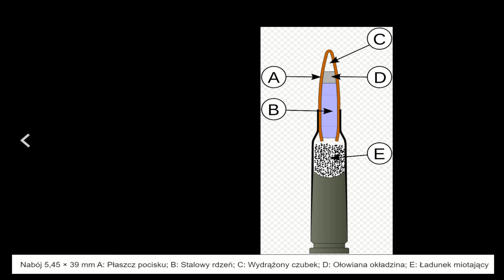Ręczna broń strzelecka w wojnie na Ukrainie - Karabinki i pistolety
W materiale opowiadam o Karabinach i pistoletach wykorzystywanych w wojnie na Ukrainie. Oczywiście nie jest to kompletny film ponieważ wykorzystywane jest tak dosłownie wszystko czym można strzelać i właśnie ze względu na te mnogość zrobienie kompletnego filmu jest nie możliwe. Miejcie to na uwadze jeśli nie wymieniłem lubianej przez was konstrukcji.
W kolejnym materiale opowiem o karabinach wyborowych oraz maszynowych.
Mam nadzieje że materiał się podobał i zachęcam do obejrzenia innych. A nowych widzów również do subskrykowania.